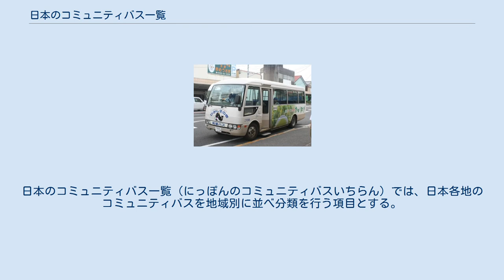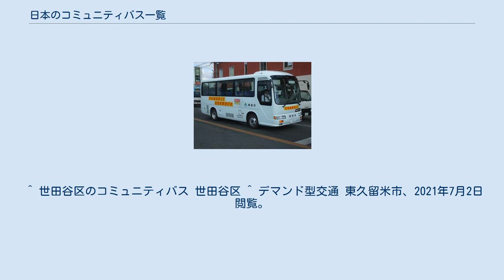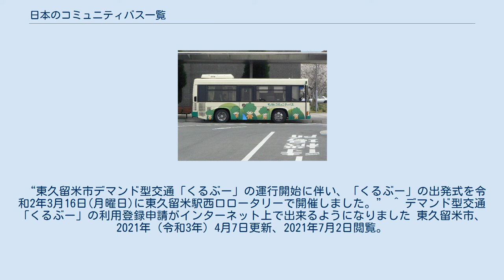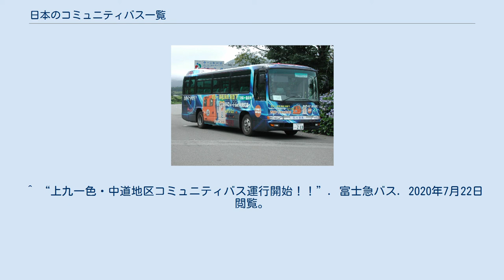日本のコミュニティバス一覧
日本のコミュニティバス一覧（にっぽんのコミュニティバスいちらん）では、日本各地のコミュニティバスを地域別に並べ分類を行う項目とする。
自治体が運営するバスも記載している。
 外ヶ浜町三厩地区循環バス 山形市「ベニちゃんバス」 東京23区 港区「ちぃばす」 多摩地域 武蔵野市「ムーバス」 島嶼部 鳥取県 島根県 岡山県 広島県 山口県 徳島県 香川県 愛媛県 高知県 千歳市の「ビーバス」 浜松市「く・る・る」 大阪市交通局の100円バス（赤バス）車両 ^ 各市町村のコミュニティバス 南部バス公式サイト ^ バス 花まわる号 千葉市公式サイト ^ 松戸市ゆめいろバス（中和倉コース）実証運行利用状況 松戸市公式サイト ^ さんむウイングライナーの実証実験運行がスタートします！！ 山武市公式サイト ^ 循環バス時刻表・ルート 鋸南町公式サイト ^ 市営路線バス富山線トミー 南房総市公式サイト ^ 市営路線バス富浦線さざなみ号 南房総市公式サイト ^ コミュニティバスの導入可能性について 目黒区、2021年7月2日閲覧。
 ^ 組織と活動 サンクスネイチャーバス、2021年7月2日閲覧。
 ^ 世田谷区のコミュニティバス 世田谷区 ^ デマンド型交通 東久留米市、2021年7月2日閲覧。
 ^ “東久留米市デマンド型交通「くるぶー」の出発式を開催しました”. 東久留米市 (2020年（令和2年）3月19日更新). 2021年7月2日閲覧。
 “東久留米市デマンド型交通「くるぶー」の運行開始に伴い、「くるぶー」の出発式を令和2年3月16日(月曜日)に東久留米駅西口ロータリーで開催しました。” ^ デマンド型交通「くるぶー」の利用登録申請がインターネット上で出来るようになりました 東久留米市、2021年（令和3年）4月7日更新、2021年7月2日閲覧。
 ^ a b c d コミュニティバス「ハマちゃんバス」 横須賀市、2021年1月6日更新 ^ 日の出タクシー（株）横須賀 ^ 鎌倉市：コミュニティバスの運行 独立行政法人環境再生保全機構 ^ 湘南すまいるバス（高齢者福祉バス） 藤沢市、2021年6月3日更新 ^ のりあい善行（乗合タクシー） 藤沢市、2021年5月17日更新 ^ 上地区乗合自動車「行け行けぼくらのかみちゃん号」 秦野市公式サイト ^ a b c d e f g h i “buskeikaku2_p37_p39.pdf”. 山梨県. 2020年7月22日閲覧。
 ^ “上九一色・中道地区コミュニティバス運行開始！！”. 富士急バス. 2020年7月22日閲覧。
 ^ コミュニティバス 奥州市公式サイト ^ 奥州市前沢バス ハートバスからのお知らせ ^ 津久井営業所ダイヤ改正について 2014年3月20日、神奈川中央交通、2014年10月3日閲覧。
 ^ “【路線バス】‹4月1日（水）～› 「岡崎北線」の新設について”. 名鉄バス. 2020年4月1日閲覧。
 ^ a b 堺市ふれあいバス・みはらふれあい号廃止の告知 Archived 2013年9月20日, at the Wayback Machine.